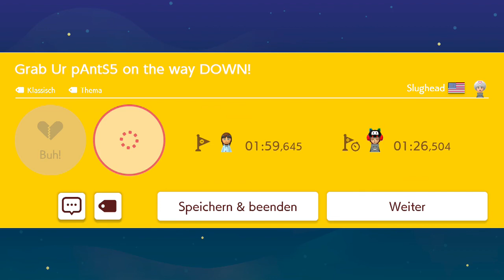Super Maker Maker 2 - Grab Ur pAntS5 on the way DOWN!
Ersteller: Slughead